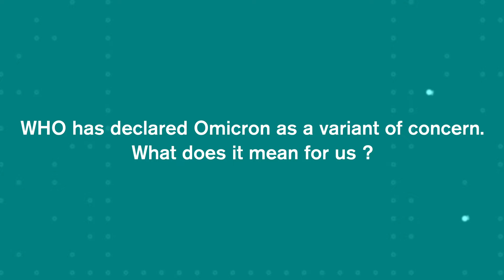Omicron Symptoms & Vaccine Effectiveness | Kamineni Hospitals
Recently, WHO declared Omicron as a variant of concern. Watch Dr. E. Ravindra Reddy, Consultant Pulmonologist at Kamineni Hospitals, as he shares about Omicron, its symptoms, vaccine effectiveness and more.